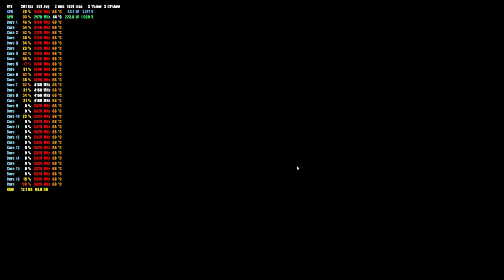7950X3D + RTX 4090 2K PERFORMANCE | FORZA HORIZON 5 DLSS ON vs OFF BENCHMARK | RTX ON vs OFF 1440p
Check out the 2k performance of 7950x3D and RTX 4090 in Forza Horizon 5.
DLSS and Ray Tracing Benchmark on ultra settings at 1440p resolution ultra settings.
DLSS On vs Off.
RTX On vs Off.

►PC SPECS:
Mini ITX Fully Water-cooled custom loop build.
- 7950x3D
- RTX 4090 OC to 3.05 Ghz
- 64 Gb DDR 5 6000Mhz
- 1300 Watts Seasonic Prime PSU.

00:00 DLAA | RTX OFF
02:26 DLAA | RTX EXTREME
04:27 DLSS AUTO |  RTX EXTREME
06:49 DLSS QUALITY | RTX EXTREME
08:56 DLSS BALANCED | RTX EXTREME
11:02 DLSS PERFORMANCE | RTX EXTREME
13:06 DLSS ULTRA PERFORMANCE | RTX EXTREME
15:08 DLSS OFF | RTX OFF
17:07 DLSS OFF | RTX MEDIUM
19:08 DLSS OFF | RTX HIGH
21:15 DLSS OFF | RTX ULTRA
23:20 DLSS OFF | RTX EXTREME
25:17 DLSS 3 ULTRA PERFORMANCE | RTX OFF
27:20 DLSS 3 ULTRA PERFORMANCE | RTX EXTREME
29:15 DLSS 3 | DLAA | RTX EXTREME
31:11 DLSS 3 | DLAA | RTX OFF
33:26 DLSS 3 QUALITY | RTX OFF
35:26 DLSS 3 QUALITY | RTX EXTREME
37:27 FXAA ON | RTX EXTREME
39:28 FXAA ON | RTX OFF
41:30 MSAA ON | RTX OFF
43:29 MSAA ON | RTX EXTREME
45:26 TAA ON | RTX EXTREME
47:25 TAA ON | RTX OFF